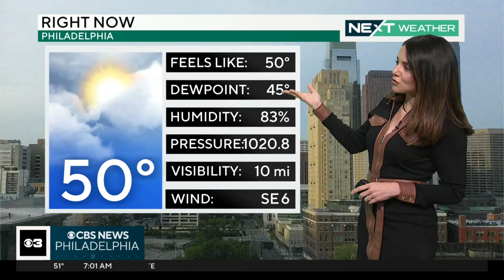Sixers-Heat in NBA Play-In game; 6 kids arrested for stealing cars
Joel Embiid is questionable but likely will play Wednesday as the Philadelphia 76ers face Jimmy Butler and the Miami Heat in the NBA Play-In Tournament. Meanwhile, six kids were arrested after flipping a stolen car in Northeast Philadelphia. These stories and more from CBS News Philadelphia.

00:00 Introduction
00:34 NEXT Weather Forecast
02:17 NEXT Traffic Report
03:13 6 kids steal cars in Philadelphia
05:32 Ex-Delco teacher accused of sexually assaulting student
06:31 Arrest warrant issued for Rep. Kevin Boyle
07:03 AC mayor has no intentions to resign
07:23 Sen. Bob Menendez may blame wife
07:48 Sixers to play Heat in NBA Play-In Tournament

We serve more than the city of Philadelphia, and we deliver a lot more than news. Fiercely committed to the communities we serve, we’re covering and discovering the stories that impact your life.

From Center City and the Philly suburbs to Delaware and South Jersey, we're uncovering the heart behind the headline and investing in the communities we call home.